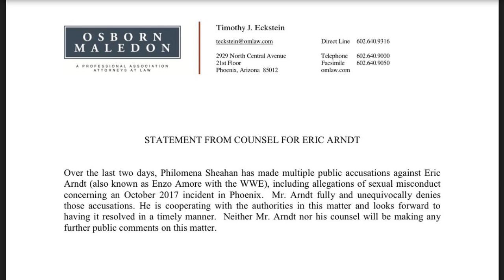Enzo Amore Releases Statement Denying Assault Allegations